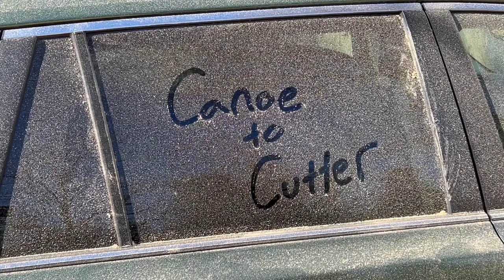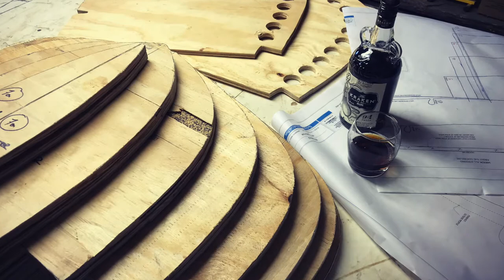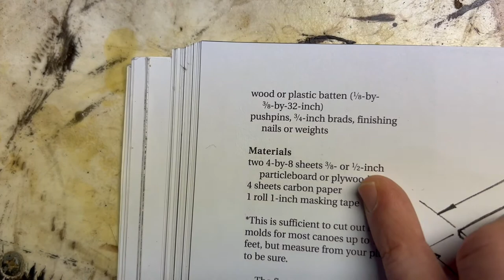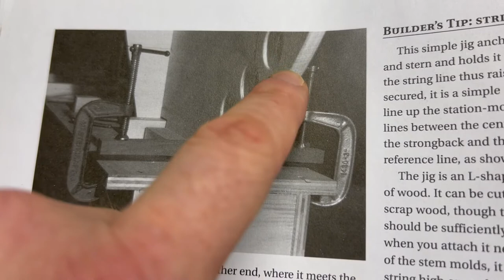Canoe Ep.1 - Intro / Making Stems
Welcome to the first episode of Canoe to Cutter! Our goal is to start with a small vessel (canoe), and as we learn more about boatbuilding we will constantly challenge ourselves to build bigger and better boats, each one with its own chapter on this channel. Eventually, we hope to build our own gaff-rigged cutter to sail the world in!

In this episode we introduce ourselves and glue up the stems for a 16' Prospector strip-built canoe.

Do we know what we're doing? Absolutely not.
But it'll float!